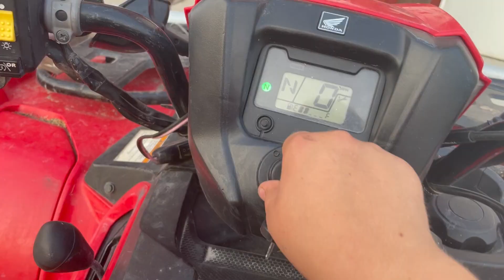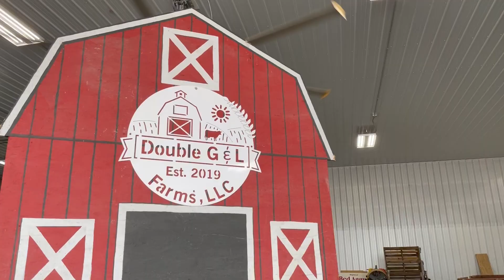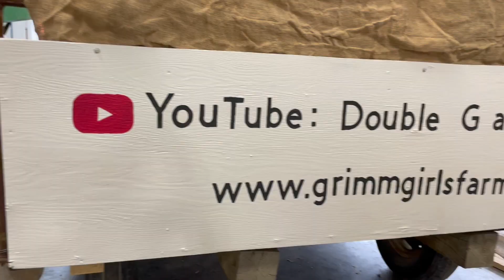First Ever Farm Float!!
Edited by: Emmie Grimm age 13.